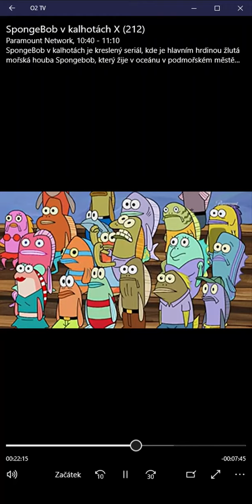Spongebob - sporty se správnými pravidly